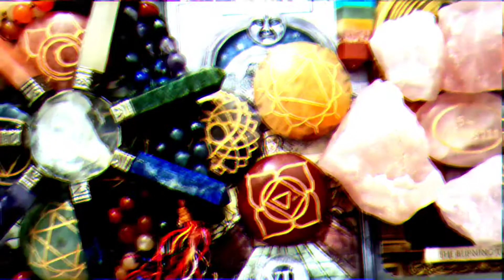💋51 Days Of Spiritually Awaken With Me Series - Day 29 - The Divine Feminine Strength & POWER Spell🔮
51 Days Of Spiritually Awaken With Me Series

Chronological Remembrance-A Guide To Inner Child Healing & Integration - Chirasree Bandyopadhyay

Get your personal 1X, 3X, 5X, 7X, 11X & 22X Spell

🌌Hello I'm Chirasree Banerjee - The GodMadeEntrepreneur! Making it big with Christ as a center of every action

🌏I am an author,poet,entrepreneur,multi purpose coach, quantum integration therapist specialized in VAK intelligence expansion,tarot reader, healer and a lover of spirituality and God.

🌟Connect to us on Facebook and become a part of our private community to watch live readings, pick a card videos, discuss ascension and more!

🌈I have done multiple different coaching & healing modalities and courses from various teachers across the globe.

🌟Each moment I'm learning. I'm a student, enthusiastic to share whatever I learn. I live to learn.

🌏Invest In Our Courses Here:

🍉Let's Learn, Earn & Grow!

🌌Do you keep seeing 11:11, 55, 777 , feathers, synchronicities and more?

🌏Learn Different Business Ideas, Invest Now! Become A Business Idea Generation Coach .

🌟Join The 99 Business Ideas & Strategies Course In Hindi Today!

❤Suffering with self love issues and cannot attract a partner? Master the art of self love. Become a self love and romance manifestation coach.
🌟Click here to invest in our How To Love Yourself & Romance Attraction Course In Hindi

💚Do you want to learn tarot card reading? Do you aspire to become a successful tarot card reader? Join our Tarot Card & Money Mastery Course In Hindi

🌌Do you really want to master the art of manifestation, learn different coaching & healing modalities,open portals,create shifts, learn the integration process step by step and take manifestation to the quantum level. This course also guarantees to help you in the process of calling in your true twin flame. After doing this course you'll 100% call in your true twin flame.

You get a 10 minutes free manifestation session with me after completion of this course

🌟Join our Quantum Master Manifestation & QECAT course in Hindi

🌟Reach out to me for one on one consultation ,live group classes or any other information or if you would like to become a QD8 brand ambassador or a certified affiliate:

💚I'm also a KBB graduate certified by Tony Robbins & Dean Graziosi.

🌟I am also a twin flame and I love and serve Krishna Christ. I love Jesus Christ & Krishna and wherever I am in my life, it's so because God has guided me throughout the process.

🌟I love to praise the Lord because without Him I'm nothing. He is, that is why you are, we are, I am and everything is. We are all connected and are one with God.

🌟We are all children of the Lord.

🌟You'll see videos in Hindi & English in this channel, about various different topics of plethora of genres.

❤️Read my books:
The Diary Of A Stoner (2016)
Offers To Malik The Journey Within Based On The Twin Flame Ascension Journey(2019)

🌏Love&Light🙏